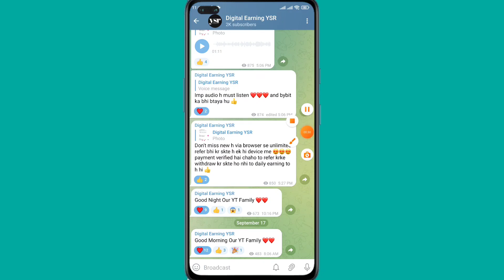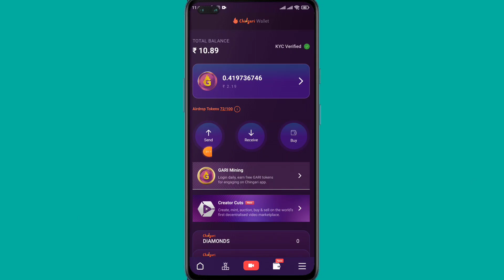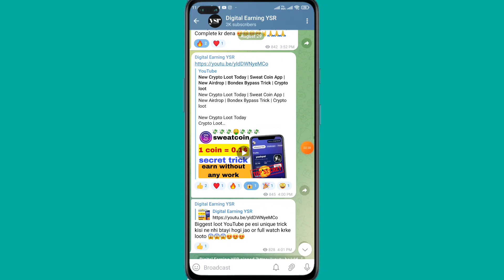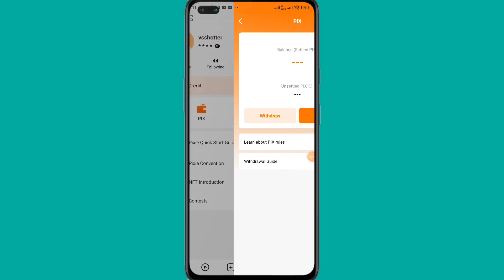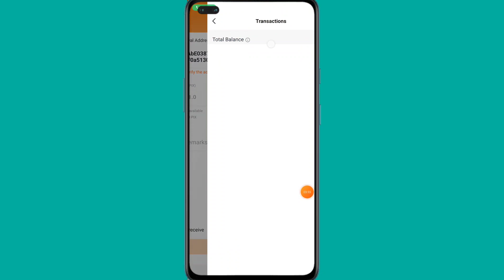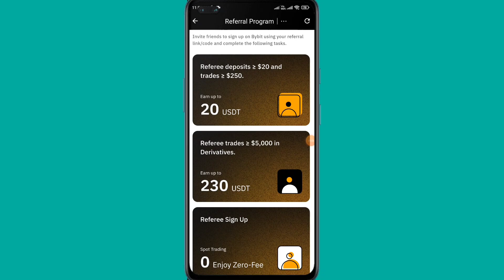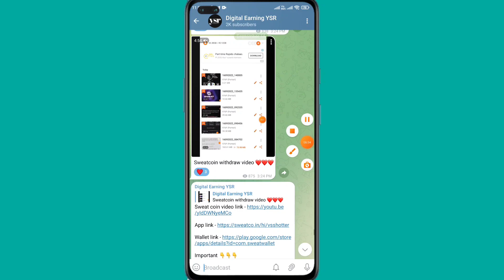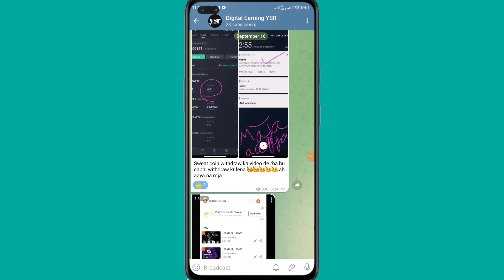Instant 10$ To 40$ | Gari Token Withdraw | Pixie App Withdraw Process | All Crypto Airdrop Withdraw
Crypto Loot
Instant Withdrawal Loot
Live Withdraw Loot
Gari Token Withdraw
Swaetcoin Withdraw
Pix Token Withdraw
Bybit Update
Airdrop

(Available In Telegram)

Chingari App Gari Token Withdrawal, Sweatcoin Withdrawal, Instant Live Withdrawal, Pix Toekn Withdraw Process, Bybit Update